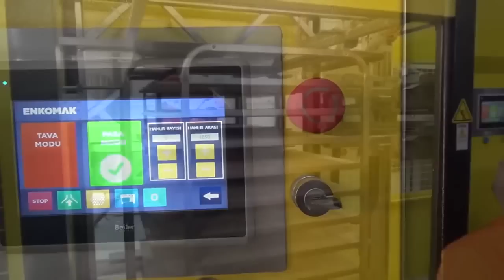Подовая паротрубная печь с автоматическим загрузочным устройством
Подовая паротрубная печь, с автоматическим загрузочным устройством, воплощает требования заказчика, стремясь к высокой производительности. Величественные подовые печи, до шести ярусов, воплощают все желания клиентов, вне зависимости от ассортимента продукции. Автоматизированная система загрузки-выгрузки, многофункциональная выпечка и гибкие настройки - вот гордость компании Panemor.
Пекарская камера и газовые каналы, изготовленные из огнеупорного кирпича, обеспечивают надежность и долговечность. Подовые печи обладают достаточным количеством пара, а при необходимости можем добавить дополнительные парогенераторы. Pоботы и печи, собранные из компонентов высшего класса, будут служить нашим клиентам многие годы, безупречно и надежно.
- Автоматический укладчик  укладывает сформованные тестозаготовки одну за другой непосредственно на выходе из тестозакаточной машины.
- Пустые противни загружаются оператором производства на входе в тестозакаточную машину.(Опция).
- Закатка и укладка теста  в одном устройстве.
- При использовании укладчика всей производственной  линией способен управлять один единственный оператор производства.
- Загрузка противней в хлебопекарную тележку программируется в соответствии с хлебопекарной тележкой любой высоты (Опция).
АВТОМАТИЧЕСКАЯ СИСТЕМА ВЫПЕЧКИ:
- Автоматическая посадка теста
- Автоматическая съемка продуктов
- Увлажнение продуктов перед и после выпечки
- Работа модульной системы транспортировки
- Автоматическая чистка яруса
- Вентиляция простора перед ярусами
В сравнении с циклотермическими печами использование паротрубной технологии предлагает на 30 % меньшее потребление энергии. Благодаря циркуляции пара в трубах печи имеют стабильную температуру, но и способны быстро реагировать на нагревание – около 5-9 °C в минуту. Также легко обеспечивают оптимальную температурную кривую в диапазоне 250–300 °C, необходимую для выпечки ржаного и пшенично-ржаного хлеба.

Обращаясь в компанию «Хлеб Оборудование» вы всегда получаете комплексное решение ваших задач. Наши специалисты подберут хлебопекарноеоборудование , подходящее вам по всем параметрам, проконсультируют по всем возникающим вопросам, организуют быструю и удобную для вас поставку. Для получения подробной информации и оформления заказа просто заполните заявку на нашем сайте или позвоните нам , и мы поможем сделать Ваш бизнес реальным!
Обращаясь в компанию «Хлеб Оборудование», вы приобретаете максимальное качество при минимальной цене. Это становится возможным благодаря ряду факторов:
мы предлагаем оборудование только тех марок, которые хорошо зарекомендовали себя в течение многих лет;
официальное сотрудничество с производителями позволяет нам избежать многих посредников, что существенно снижает конечную цену;
из широкого ассортимента мы всегда подберем для вас оборудование с таким функционалом, который действительно актуален в вашем случае и вам не придется переплачивать за бесполезные для вас возможности.
Помимо отдельных позиций мы предлагаем комплексные решения для самых разнообразных заведений: - это кондитерская , минипекарня , хлебозавод , магазинпекарня . Это комплекты, которые отлично зарекомендовали себя в совместной работе, а потому подходят для большинства хлебопекарня и кондитерскийцех . Выбирая типовое решение, вы экономите свое время на подборе оборудования и гарантированно получаете устройства, которые дополняют друг друга и выдают отличный результат — качественный, эффективный и экономически выгодный.